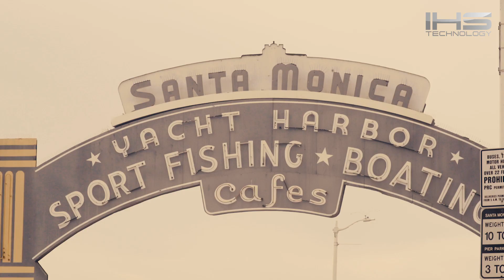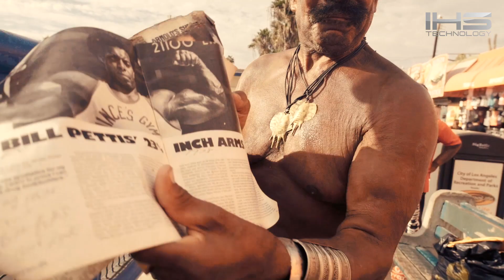Vblog #1 - Michał Materla w USA - Santa Monica Beach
Michał Materla w USA przed walką: Michał "Cipao" Materla VS Mamed Khalidov

Zdjęcia: Marcin Majerski
               Małgorzata Majerska
montaż: Marcin Majerski

-Sport Management Team (Norbert Sawicki)
-Pit Bull West Coast
-IHS Sport Technology